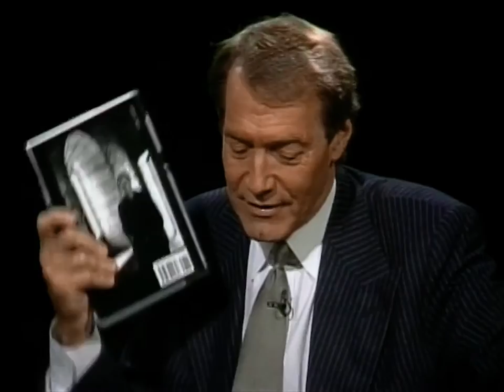Michael Crichton interview on "Timeline" (1999)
Author Michael Crichton, known for his popular science fiction books, introduces his latest book, "Timeline," and discusses what draws him to writing.